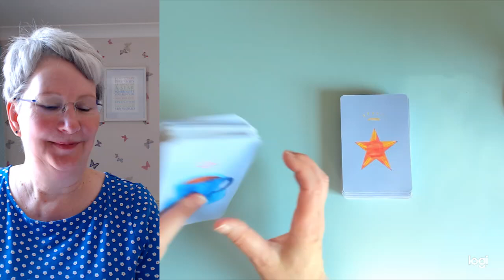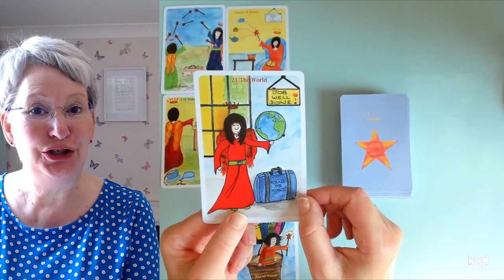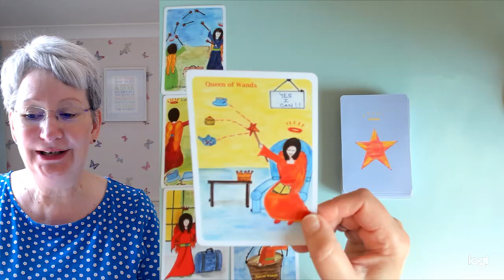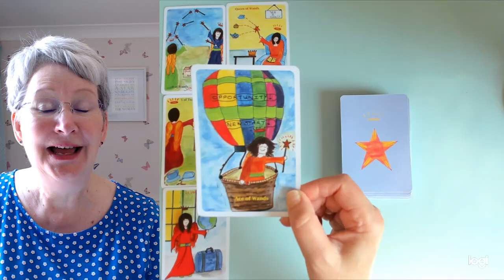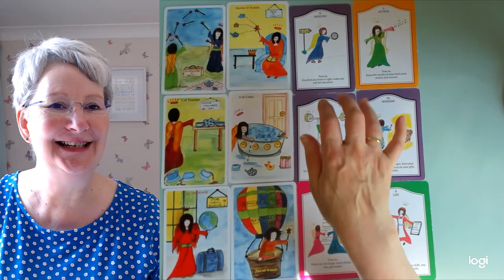ARIES * POSITIVE CHANGES - FRESH NEW START! 11th -17th Aug.